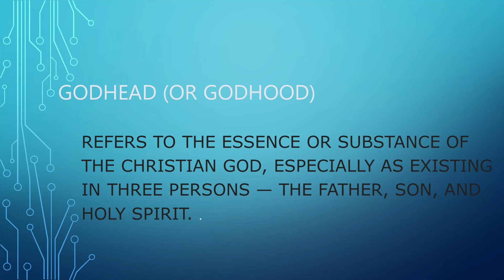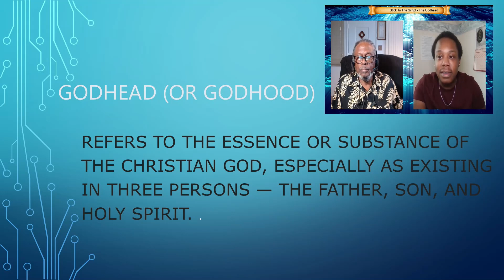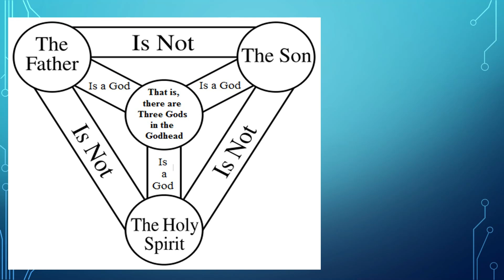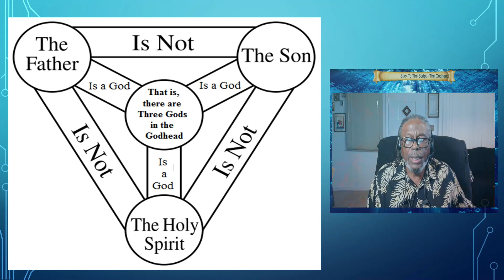IOG - Stick To The Script - "The Godhead"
Title - IOG - Stick To The Script - "The Godhead"

Host & Teachers:
Brother Alvin - IoG Phoenix
Brother Jedidiah - IoG Phoenix
Brother Mark Azariah - IoG UK
Reader:
Brother Michael - IoG Detriot